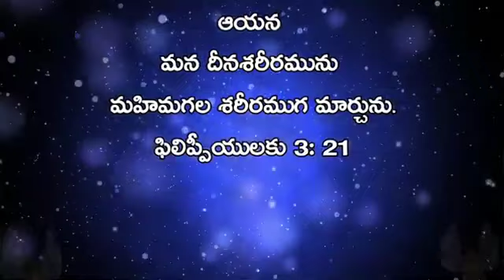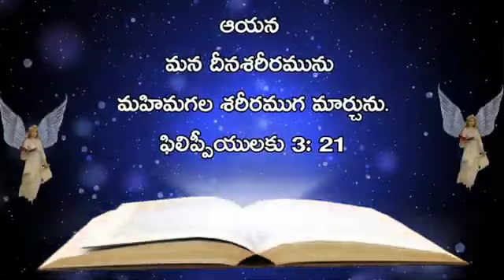4 April 2021